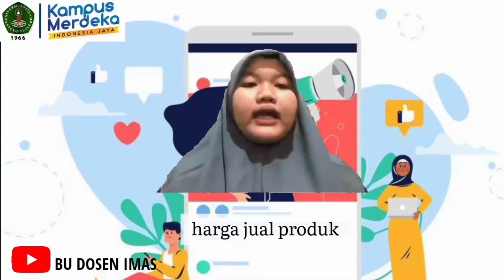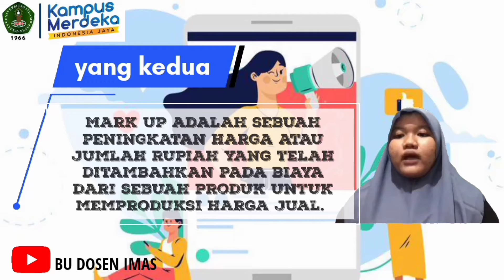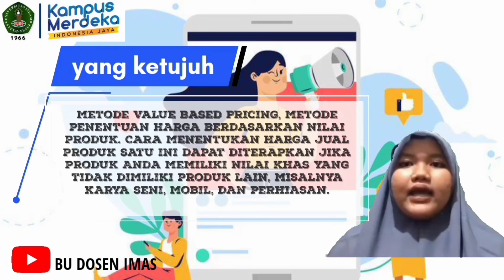7 TIPS BAGAIMANA CARA MENENTUKAN HARGA JUAL PRODUK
7 TIPS BAGAIMANA CARA MENENTUKAN HARGA JUAL PRODUK
PENGANTAR BISNIS